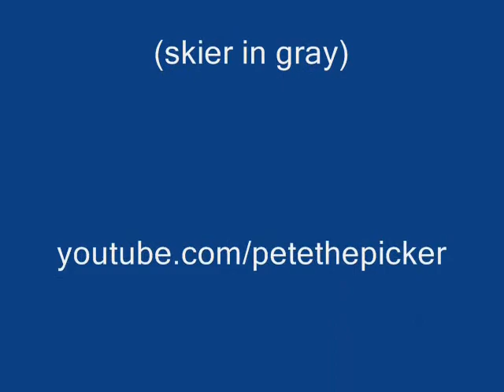Stevens Pass Jan 18, 2012 - The snow keeps on coming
Another fun day at Stevens Pass as the storm cycle continues.